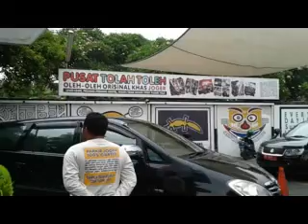Menelusuri Kintamani dan Tanah lot berakhir di Joger